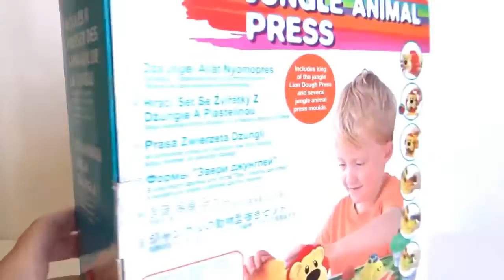Play Dough Lion & Jungle Animals Press Playset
Hello everyone! This is a cute playdoh Jungle Animals playset which includes a lion with a rotatable 'mane' which has different shaped holes to press the play dough through, and 3 other animals such as turtle and hedgehog that can be pressed to create interesting features. The set comes with 5 tubs of dough and a playmat.

Song Titles: Carnival Song & Sprinkle Star

Play-Doh, Playdough, modelling compound, Clay, Plasticine, Plastilina, Plastiline, مادة لدائنية, 橡皮泥, 橡皮泥, pâte à modeler, プラスティシーン, plasticina, пластилин, modellera, пластилін, Crayola

Check out some of my other play-doh videos